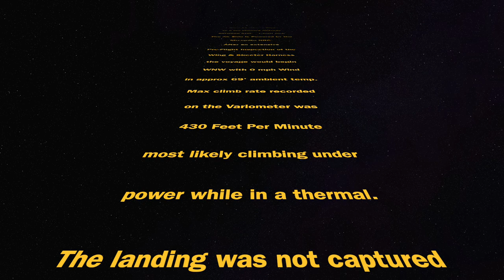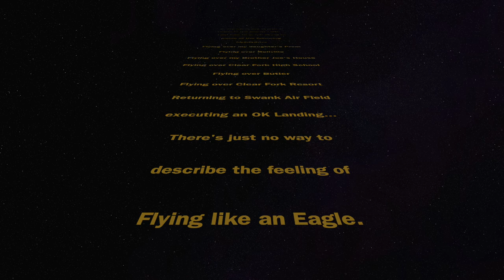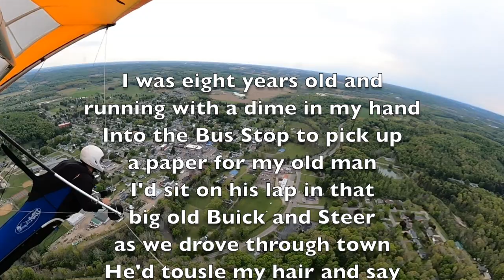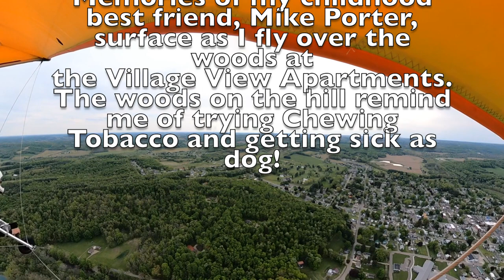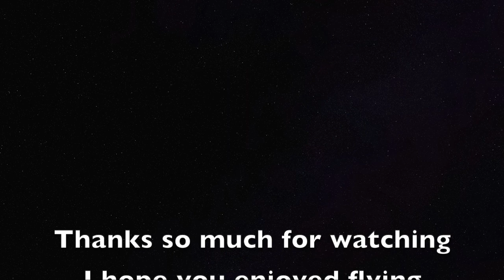Hang Gliding Flight to my Daughter's Prom 5.15.21 with the Mosquito NRG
This is a long Hang Gliding flight with written comments throughout. Maybe you could watch it on a Sunday morning with coffee?

If you "dislike" a video, have the courage to suggest improvements ;-)

I grew up in the 80's and almost always had a camcorder on my shoulders (pre-smartphone era) or most often my father was recording something I did. So here you will find videos of all types; Drum Covers, Hang Gliding and FLPHG videos. Videos related to my WoodShed Drum Lessons and my Memories in Music Recording Studio. Home videos, sports videos, historic videos, funny videos, and much more.

My Drum Kit:
6pc Yamaha Maple Customs (Pre-Yess) Fusion Kit *10, 12, 13, 16 & 22 Shells

ALL Evans Drum Heads:
HD Dry or Genera Dry Snare Batter Head
Orchestral 300 (3mil) Snare Side Head
EC2 Frosted Batter Heads for Toms
G1 Reso Heads for Toms
EMAD Kick Batter Head
EMAD Kick Reso Head

Cymbals:
10" Zildjian K Custom Dark Splash
10" Zildjian FX Stack
15" Zildjian New Beat Hats
16" Zildjian K EFX Crash
18" Zildjian K Custom Hybrid Crash
19" Zildjian K Custom Dark Crash
19" Zildjian A Ultra Hand Hammered China
21" Zildjian A Sweet Ride
21" A Rock Ride (I will use this for the more defined bell patterns)

Drum Hardware & Pedals:
Yamaha Hardware
Roc-n-Soc Throne

Various Drum Sticks:
ProMark - Neil Peart PW747W Shira Kashi Oak Sticks
Zildjian - Travis Barker Mallet Sticks (Warm-Up & Rudiment Practice Sticks)

Drum Mics:
Shure SM 57s Drum Mics

Audio Recording & Editing Gear:
2ea ProFire 2626 Interfaces

Camera Gear:
Nikon D5500 DSLR (Main Side Camera)
GoPro MAX 360 (Over Head Camera)
iMovie - MAC Stock Video Editing Software
GoPro App - GoPro 360 Video Editing Software

My Flying Gear:
On Board Camera - GoPro MAX 360